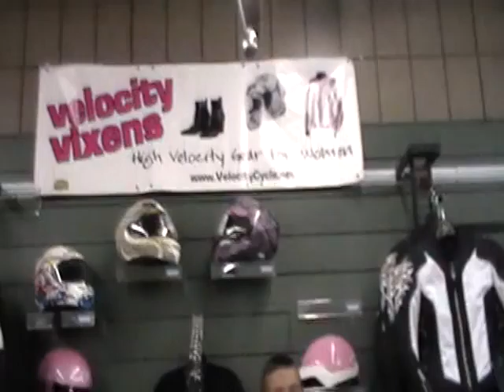Velocity Cycles Womens Gear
Velocity Cycles
6653 Carlisle Pike
Mechanicsburg, PA 17050